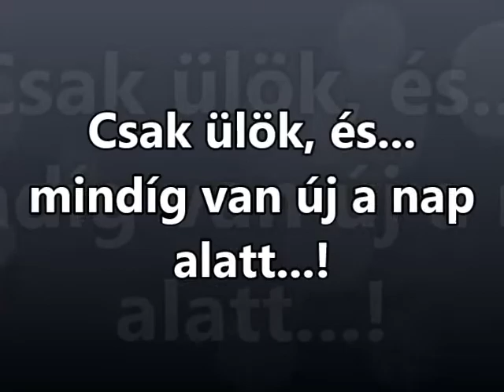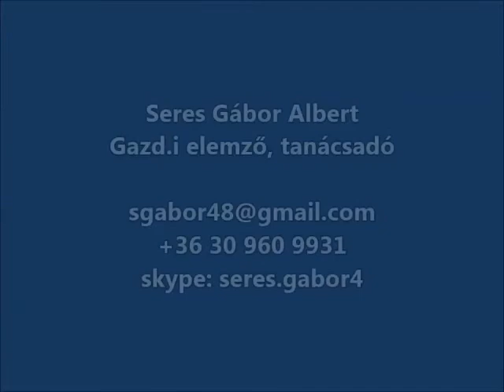Csak ülök, és... mindig akad valami új a nap alatt...!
Most, az életünknek egy teljesen hétköznapi, de ugyanakkor mélyen a pénztárcánkba vágó témájában tudok olyan információt veletek megosztani, aminek a hallatán méltán számíthatok részetekről egy halk kis köszönőmre...! :)